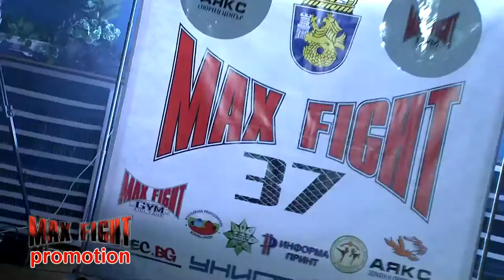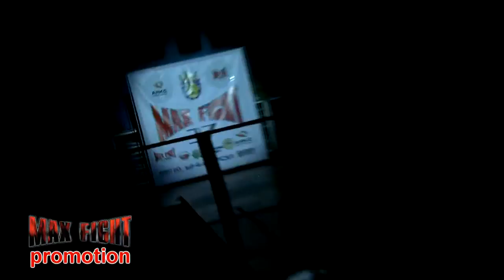MAXFIGHT 37 | Radoslav Karashev VS Alex Iantoch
RADOSLAV KARASHEV VS ALEX IANTOCH | MAXFIGHT 37
РАДОСЛАВ КАРАШЕВ VS АЛЕКС ЯНТОЧ |

MAXFIGHT is a production, promoting and management company organising professional MMA, boxing, kickboxing and other combat sports tournaments in Bulgaria and abroad and also tournaments by the MAXFIGHT rules. The company manages fighters of all kinds of combat sports and most of the Top MMA fighters in Bulgaria. Also deals with TV production. The tournaments managed by MAXFIGHT feature perfect organisation, amazing sound and light effects, memorable matches full of thrill and overcrowded rooms. MAXFIGHT brand has established itself as a guarantee of success.